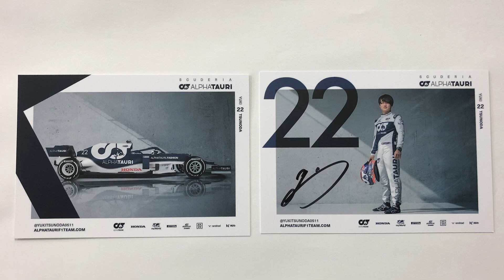#06【特別応援メッセージ！】角田裕毅選手から学生フォーミュラに参加する皆さんへ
学生フォーミュラ日本大会2021では、大会に密着した番組をYouTubeにて配信しております！今回は、学生の皆さんと同世代で日本人最年少F1ドライバーとして活躍する角田裕毅選手より応援メッセージをいただきました！制限のある中でも邁進されている学生の皆さんの励みにしてもらえたら幸いです。
また、次回は"今年度エントリーチームの”神奈川工科大学”への密着取材動画を公開予定です。

番組サポーターのPRコンテンツも順次公開していく予定です。
また個人を対象とした番組内のクラウドファンディング企画なども検討中ですので、
今後も応援よろしくお願いいたします。

00:00オープニング
00:31インタビュー
04:14次回予告